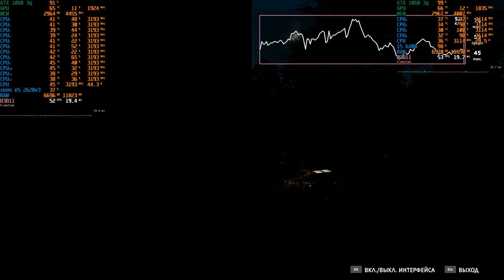Xeon e5 2620v3 vs i5 6400 battle in games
Configuration pc
Graphics card: gtx 1060 3g
Ram: 16 gb 1866
Motherboard: Huananzi x99 tf
Resolution: 1920x1080